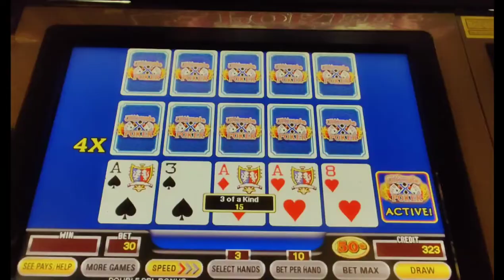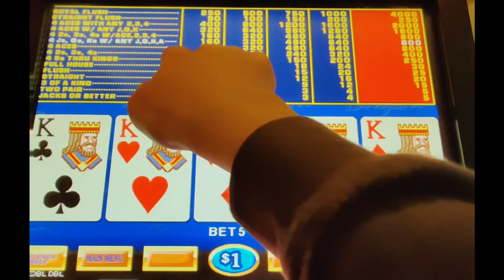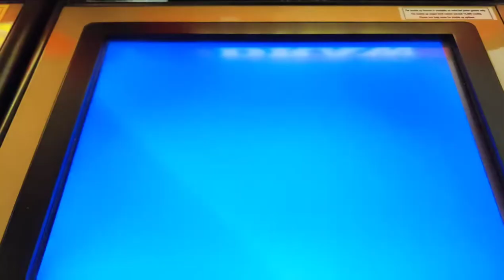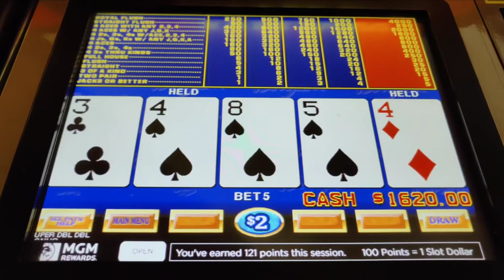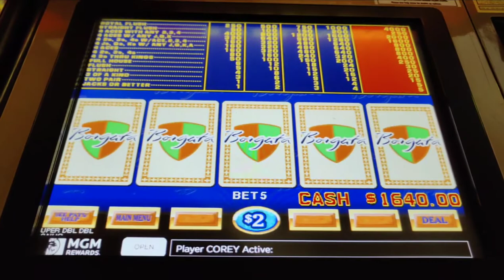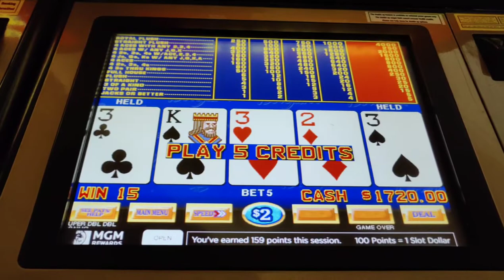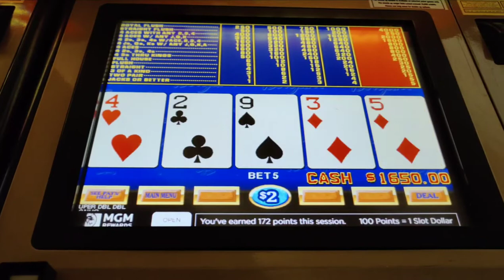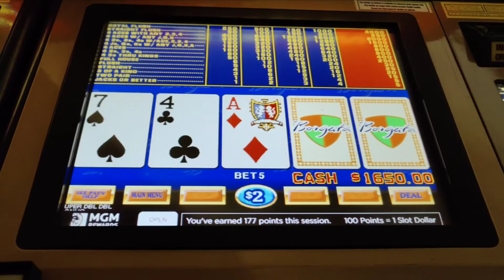Am I a $20,000 Jack-Off?!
Sweating a $20,000 royal flush draw, hitting quads on Super Double Double Bonus, and landing big multipliers on Ultimate X!  @Theborgata